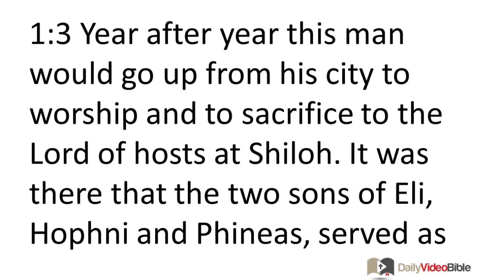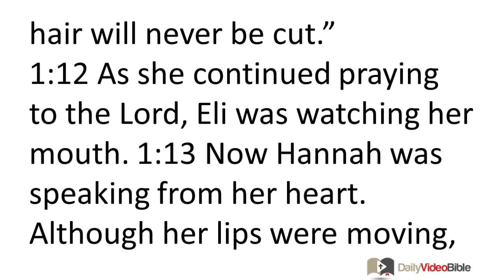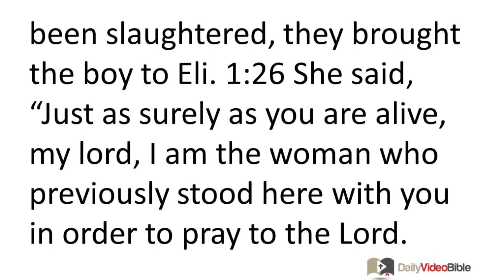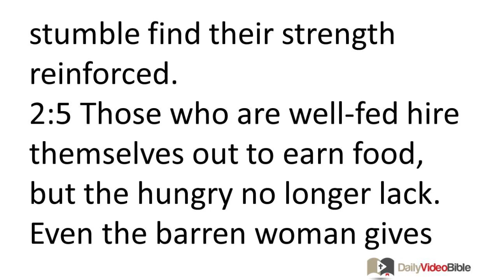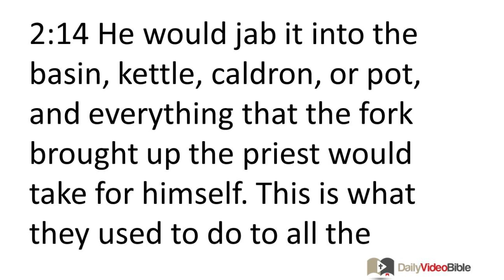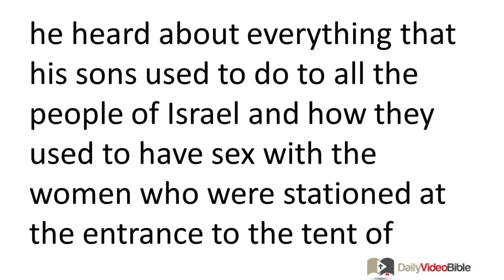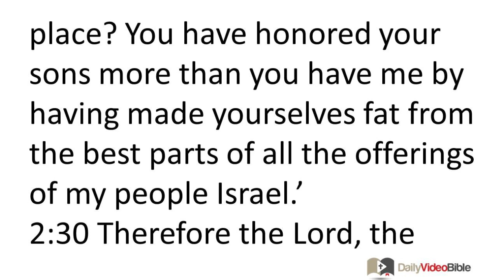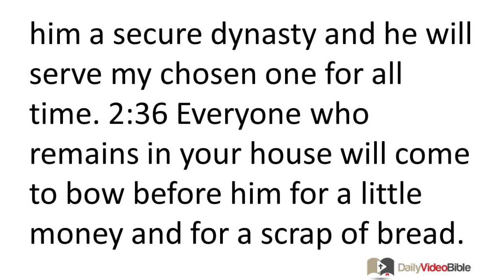April 28 1 Samuel 1 and 2 Old Testament for the Daily Video Bible DVB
1 Samuel 2:1-10 - Hannah Exalts the Lord in Prayer
2:1 Hannah prayed,
"My heart rejoices in the LORD;
my horn is exalted high because of the LORD.
I loudly denounce my enemies,
for I am happy that you delivered me.
2:2 No one is holy like the LORD!
There is no one other than you!
There is no rock like our God!
2:3 Don't keep speaking so arrogantly,
letting proud talk come out of your mouth!
For the LORD is a God who knows;
he evaluates what people do.
2:4 The bows of warriors are shattered,
but those who stumble find their strength reinforced.
2:5 Those who are well-fed hire themselves out to earn food,
but the hungry no longer lack.
Even the barren woman gives birth to seven,
but the one with many children withers away.
2:6 The LORD both kills and gives life;
he brings down to the grave and raises up.
2:7 The LORD impoverishes and makes wealthy;
he humbles and he exalts.
2:8 He lifts the weak from the dust;
he raises the poor from the ash heap
to seat them with princes
and to bestow on them an honored position.
The foundations of the earth belong to the LORD,
and he has placed the world on them.
2:9 He watches over his holy ones,
but the wicked are made speechless in the darkness,
for it is not by one's own strength that one prevails.
2:10 The LORD shatters his adversaries;
he thunders against them from the heavens.
The LORD executes judgment to the ends of the earth.
He will strengthen his king
and exalt the power of his anointed one."